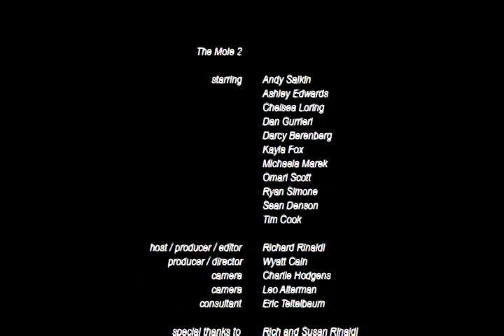The Mole Season 2 Episode 4 part 2